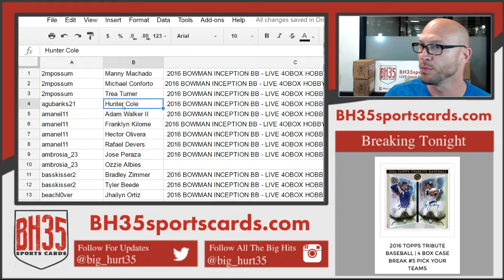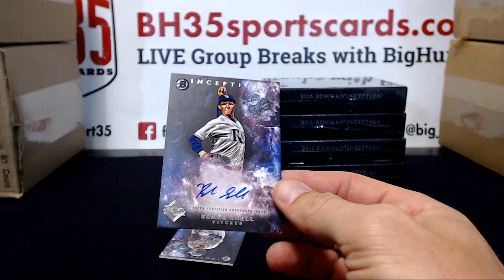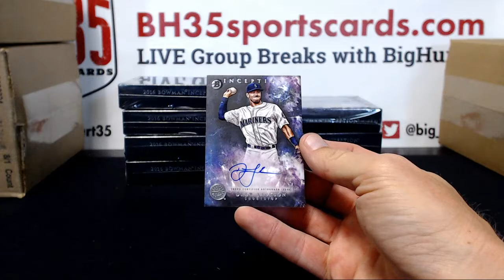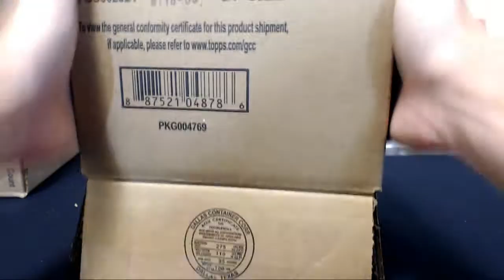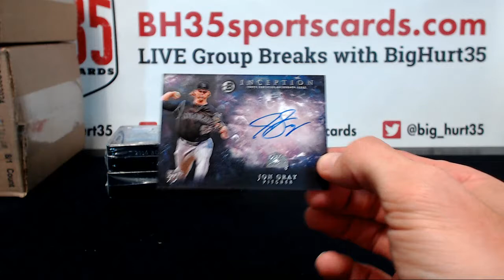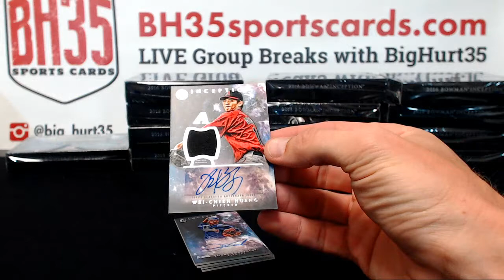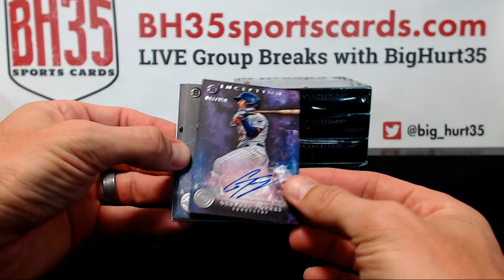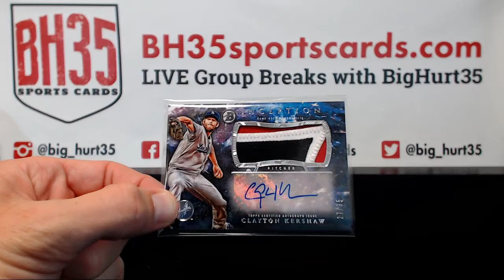2016 BOWMAN INCEPTION BB LIVE 40 BOX HOBBY 5 CASE PLAYER BREAK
2016 BOWMAN INCEPTION